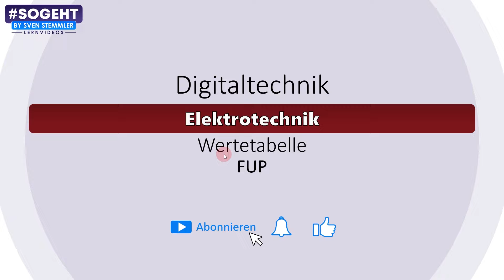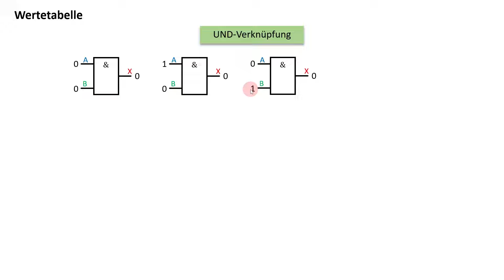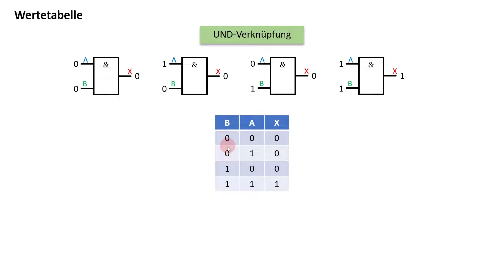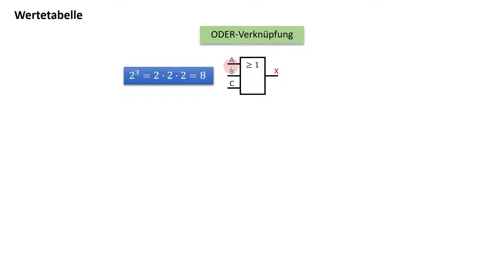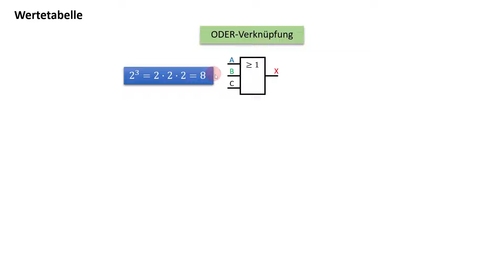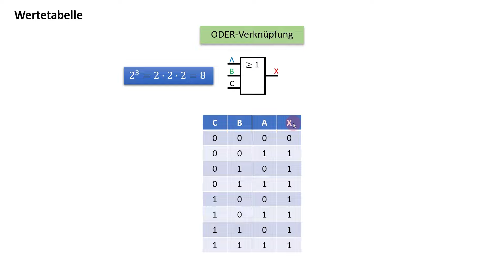Elektrotechnik für Anfänger: Wertetabellen und ihre Anwendung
In diesem Video tauchst du in die spannende Welt der Elektrotechnik ein. Du lernst, was Wertetabellen sind und wie sie in UND- und ODER-Verknüpfungen angewendet werden. Ich erkläre dir, wie eine Wertetabelle erstellt wird und wie sie zur Darstellung von UND- und ODER-Verknüpfungen dient. Egal, ob du ein angehender Elektroingenieur bist, dein Wissen auffrischen möchtest oder einfach nur neugierig bist - dieses Video hat für jeden etwas dabei.

Taschenrechner
Casio fx-991DE X
TI nspire CX CAS II

Werkzeug
Automatische Abisolierzange
Selbsteinstellende Crimpzange für Aderendhülsen